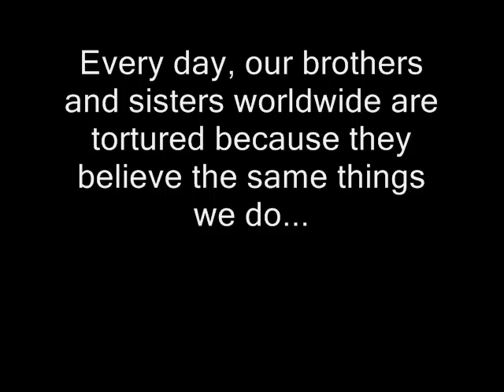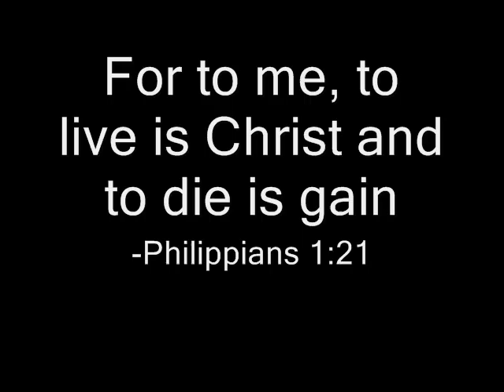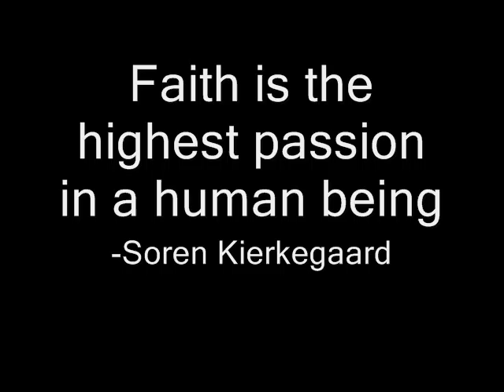Sermon Vid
into for sermon